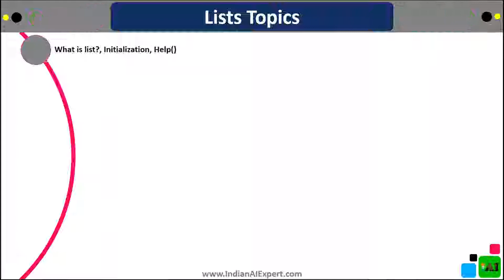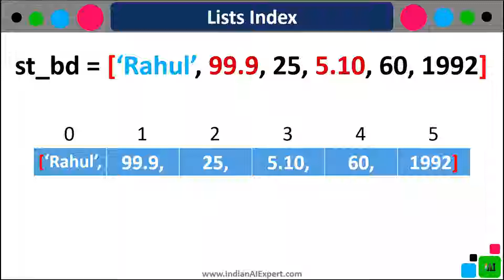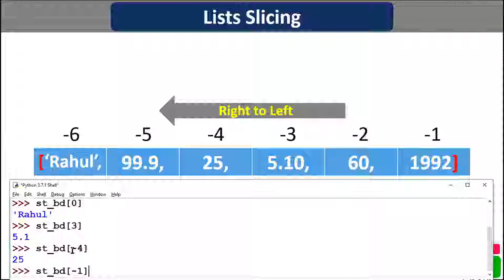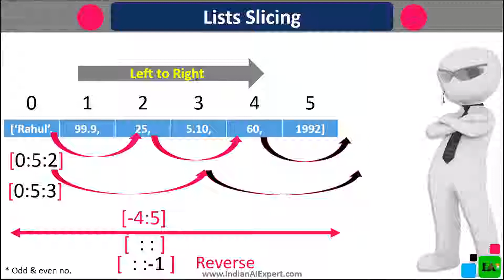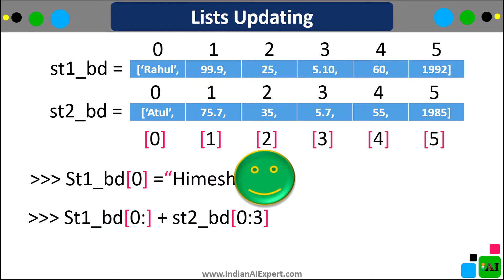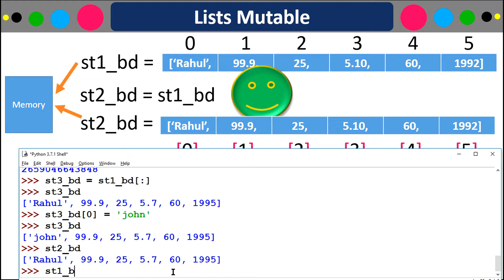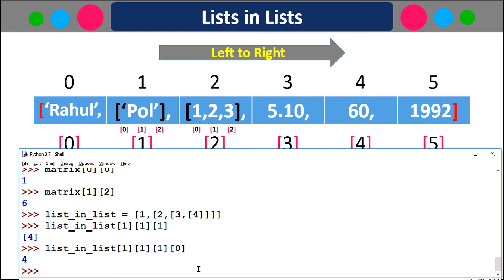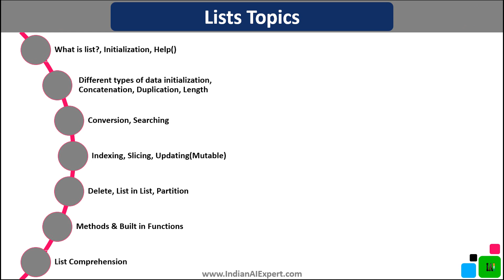Lists in Python | list | Part 2 | Python 3 Online Course (A to Z ) in Hindi #37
Namaskar Dosto!!

In this video, I have explained "Lists in Python" in Hindi. This is a part 2 of python list tutorials.
Lists Data type is a subtype of the sequential data type.
Basically, This tutorial contains:
What is the list indexing?
Lists slicing
Lists Updating
What is mutable?
How to delete list item or list?
List in list
List Partition

I hope, This tutorial will help you in your Python programming gurney.
Then, please
Like (Dislike if this video not helpful to you) ==
Comments ==

Dhanyavad.

Please read carefully: -
We are giving 100% effort to provide authentic, accurate and clean information in each and every video.
If any mistake happened in the video then, We are requesting you please inform in the comment box.
Our suggestion to you read any best authentic book-related topics which are discussed in the video and practice on it to the best result.
Don't trust on us, Trust on yourself, maybe somewhere we will wrong.